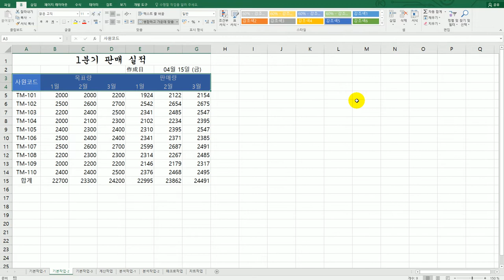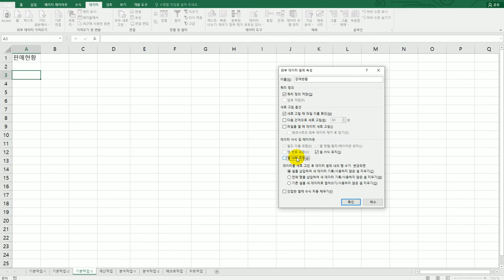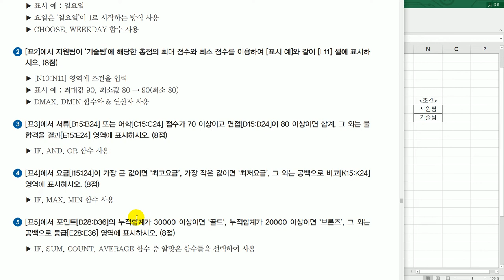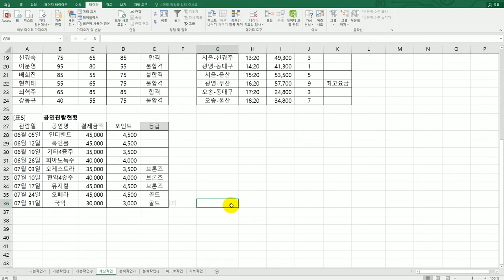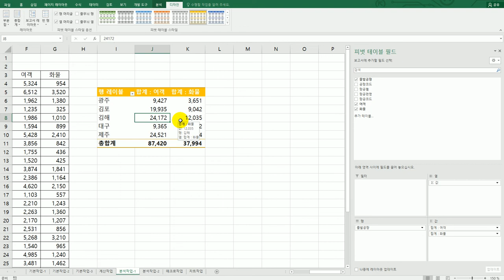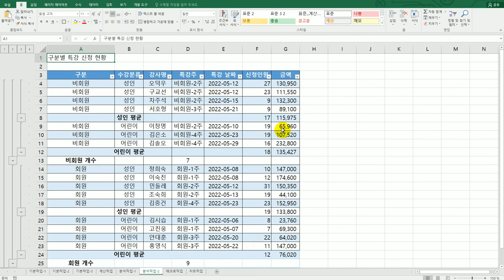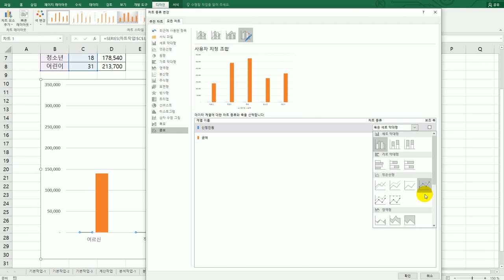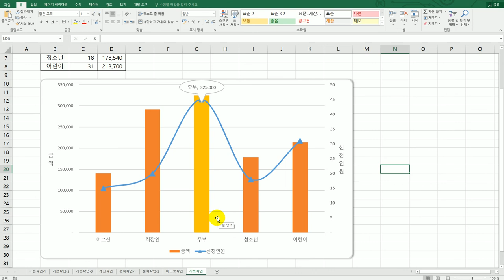[컴활2급실기] 상시 시험 문제 7회